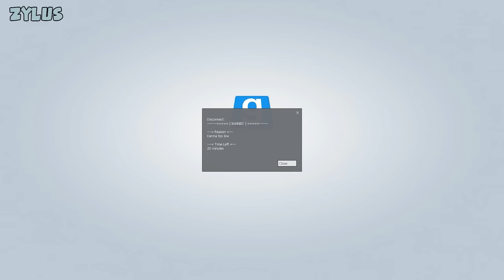Yogscast TTT - 10 Astounding Rounds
0:00 - Rythian's interview
3:32 - Ben's play of the game
5:12 - I've got no juice
8:05 - The lynch mob
10:21 - Lewis' big misplay
14:01 - Worst detective ever
16:50 - Lewis becomes the new Tom
20:01 - Ragdoll to your death
23:05 - Ragdoll breaks the server
24:55 - Do you want me up or down?